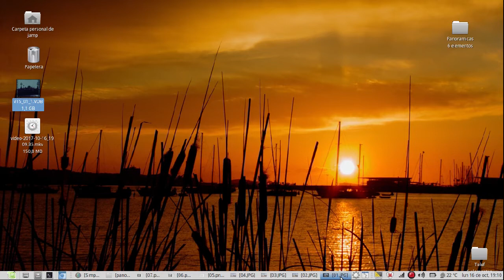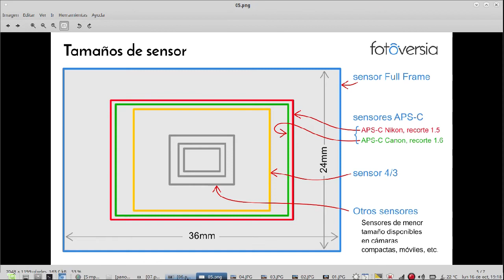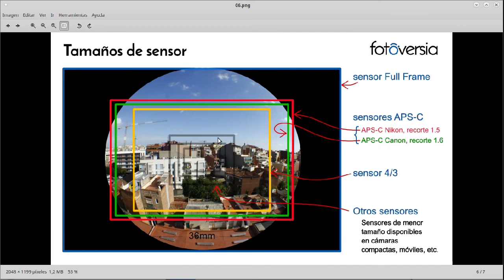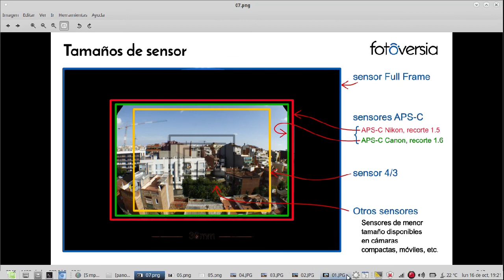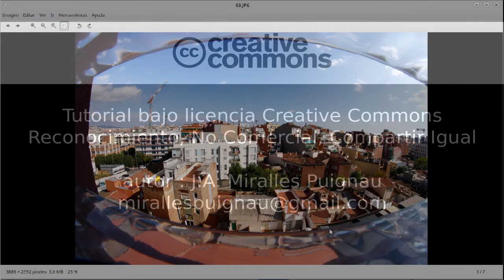07 los objetivos ojo de pez fisheye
Descripción de los diferentes tipos de objetivos ojo de pez y su resultado utilizados en cámaras de diferentes tamaños de sensor.